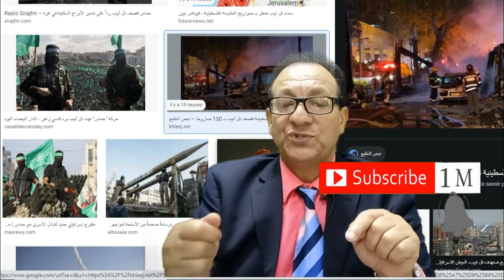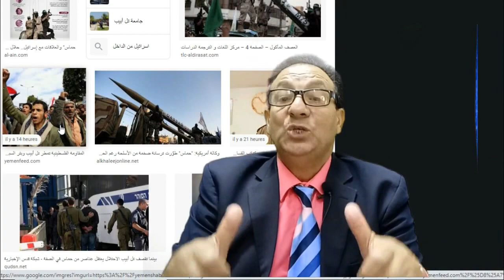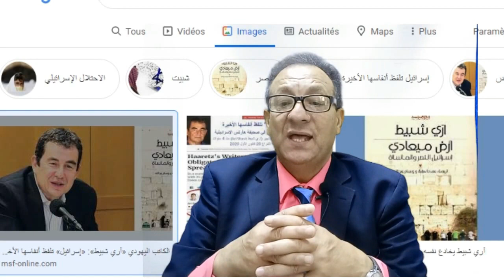المقاومة الفلسطينية تدخل الرعب إلى كل بيت في إسرائيل وتقود حرب استنزاف طويلة الأمد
المقاومة الفلسطينية